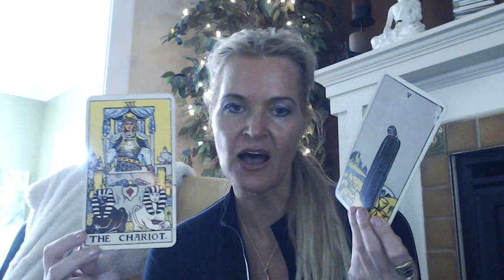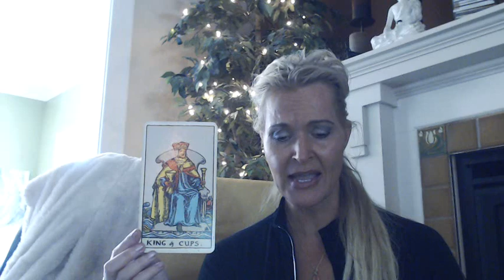B WEEKLIES EARTH SIGNS JULY 17 THRU AUG 1 2017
MID - JULY EARTH SIGNS .. B WEEKLIES
CAP 1:56, TAURUS 23:14, VIRGO 31:22